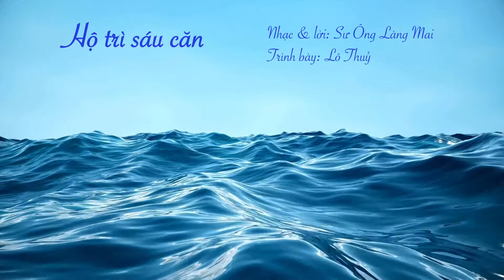Hộ trì sáu căn - Nhạc & Lời: Sư Ông Làng Mai - Trình bày: Lô Thuỷ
Link đến bài hát trên trang nhà Làng Mai

Mắt là đại dương sâu
Với những đợt sóng ngầm
Với những loài thủy quái
Với những trận cuồng phong
Thuyền tôi đi trong chánh niệm
Xin nguyện nắm vững tay chèo
Để không đắm chìm trong biển sắc mênh mông.

Cùng hơi thở nhiệm mầu
Tôi hộ trì nhãn căn
Giữ gìn cho tôi và giữ gìn cho anh
Để cho ngày hôm nay còn tươi sáng
Và để ngày mai
Chúng ta sẽ vẫn còn có nhau.